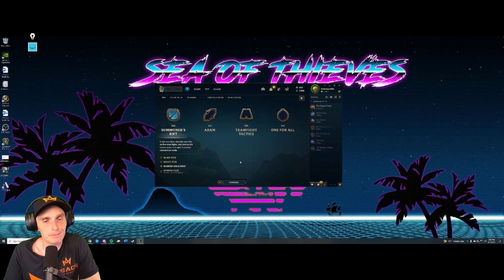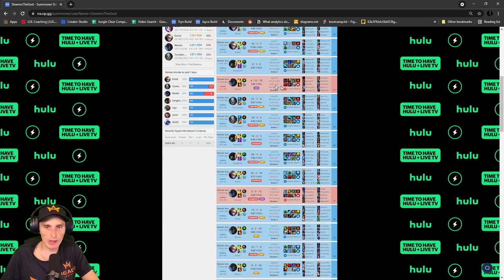This Player Learned In 2 Months What Took Me 5 Years [Challenger Coaching Jungle]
Neace gets the chance to set this brand new player on the right track. Goes over Pathing, vision, Team diffs, and overall game theory!